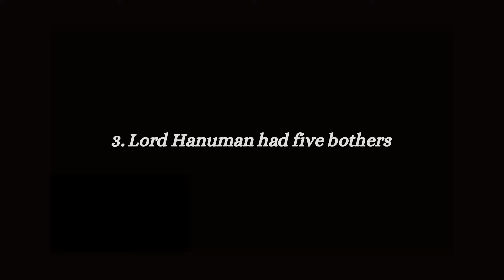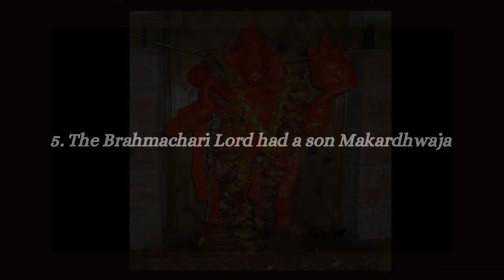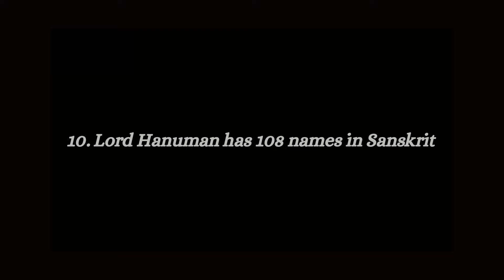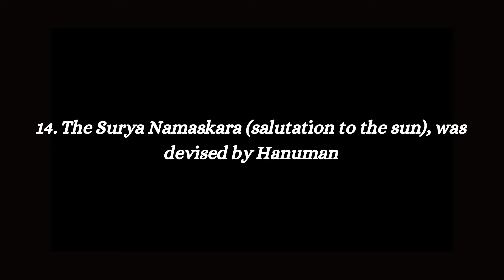15 Unknown Facts About Lord Hanuman|Ram|Sita|Lakshmana|Lord Vishnu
Do Checkout interesting facts on Instagram